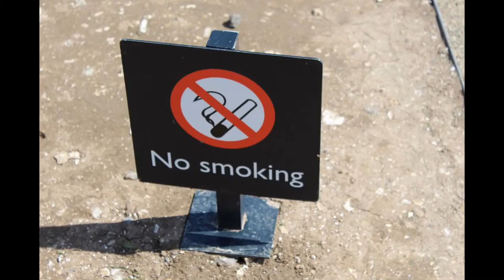Snappy – Capturing Moments! (Part I)